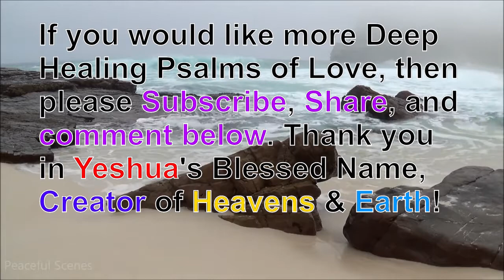King David Poetry [Psalms 7] the King Yeshua Bible for Sleep, Healing, Forgiveness & Relaxation.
Poetry from King David with Harp & Ocean sounds for restful sleep, relaxation, forgiveness, and healing of love to the SOUL; based on the King Yeshua Bible Version. Based on Psalms 7 - SEVEN.
CHAPTER 7 (Shiggaion of David, which he sang unto the LORD, concerning the words of Cush the Benjamite.)
1 LORD YESHUA my ELOHIM, in thee do I put my trust: save me from all of them that persecute me, and deliver me:
2 Lest he tear my soul like a lion, rending it in pieces, while there is none to deliver.
3 O LORD YESHUA my ELOHIM, if I have done this; if there be iniquity in my hands;
4 If I have rewarded evil unto him that was at peace with me; yea, have I  plundered him without cause who is mine enemy?
5 Let the enemy persecute my soul, and take it; yea, let him tread down my life upon the earth, and lay mine honour in the dust. Selah.
6 Arise, O LORD YESHUA, in thine anger, lift up thyself because of the rage of mine enemies: and awake for me to the judgment that thou hast commanded.
7 So shall the congregation of the people compass thee about: for their sakes therefore return thou on high.
8 The LORD YESHUA shall judge the people: judge me, O LORD YESHUA, according to my righteousness, and according to mine integrity that is in me.
9 Oh let the wickedness of the wicked come to an end; but establish the just: for the righteous ELOHIM trieth the hearts and reins.
10 My defence is of ELOHIM, which saveth the upright in heart.
11 ELOHIM judgeth the righteous, and ELOHIM is angry with the wicked every day.
12 If he turn not, he will sharpen his sword; he hath bent his bow, and made it ready.
13 He hath also prepared for him the instruments of death; he ordaineth his arrows against the persecutors.
14 Behold, he travaileth with iniquity, and hath conceived mischief, and brought forth falsehood.
15 He made a pit, and digged it, and is fallen into the ditch which he made.
16 His mischief shall return upon his own head, and his violent dealings shall come down upon his own crown.
17 I will praise the LORD YESHUA according to his righteousness: and will sing praise to the name of the LORD YESHUA most high.